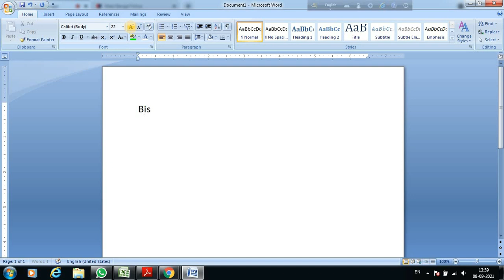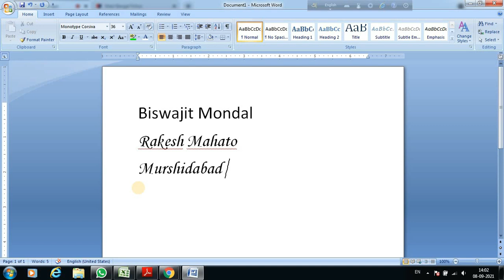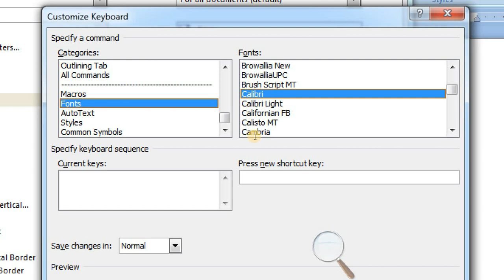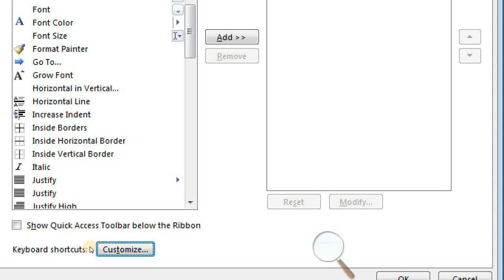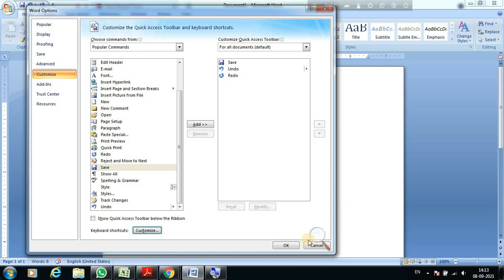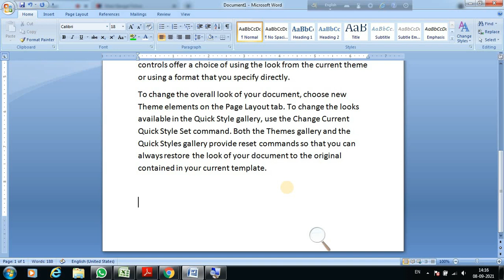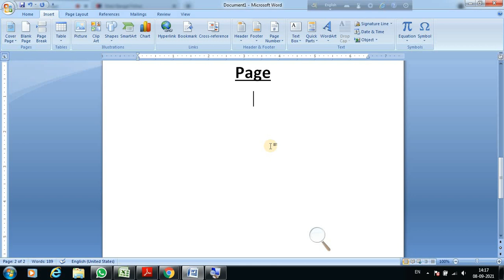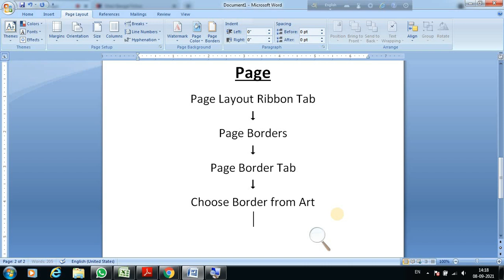how to create shortcut key in ms word যেকোনো অপশনের শর্টকাট তৈরি করতে শিখুন সহজ পদ্ধতিতে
Our Popular Playlist Link:
Online Live Computer Class: